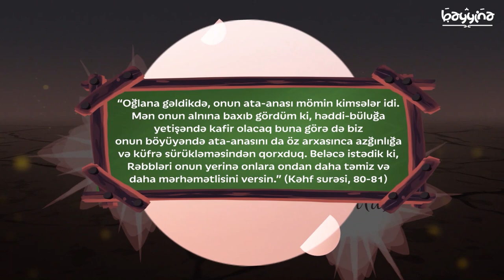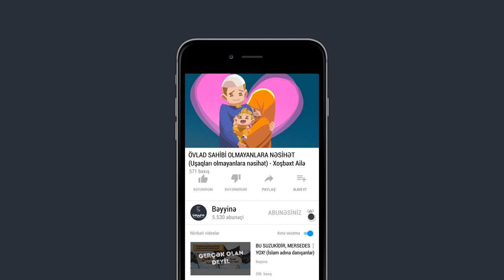ÖVLAD SAHİBİ OLMAYANLARA NƏSİHƏT (Uşaqları olmayanlara nəsihət) - Xoşbəxt Ailə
1.  Videonu bəyəndinizsə LİKE düyməsinə tıklayın ki, video daha çox insana çatdırılsın.
2.  Ən yeni videolardan xəbərdar olmaq üçün kanalımıza ABUNƏ olun və "zınqırov" işarəsinə tıklayaraq bildirişləri aktiv edin..